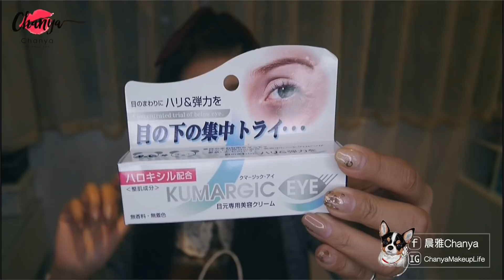晨雅Chanya 日本大阪瘋狂購物♡Japan Shopping Haul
座標：臺灣/台北 Taiwan/Taipei

微博:@晨雅Chanya
♥聲明♥
本頻道所屬之內容擁有著作權，非經本人之書面同意，任何人均不得以任何方式使用本頻道內所有內容，如有侵害將法訴追所有之民、刑事責任。影片若是與廠商合作會特別註明是“廠商合作”的影片，若是廠商僅提供試用品，影片會註明“試用”，其他的產品都是我自己買的，平常的興趣就是化妝跟挖掘新彩妝跟大家分享，希望大家喜歡我的影片，也希望我的影片對大家有幫助：）
♥晨雅Chanya makeup life ♥
錄影使用相機：Panasonic GF6
♥「膚色參考對照 僅提供參考」 ♥
【混合肌】 ●春夏偏油  ●秋冬偏乾 ●眼周容易有乾紋
【亞洲品牌】約【健康色】色號
【歐美品牌】約【第三白】色號
【膚色偏黃】大多選擇偏黃色號 不愛偏粉的底妝
下列色號做為參考
MAC
NARS Medium 1
SUQQU #003
YSL
Bobbi Brown #3.5 #4
♥徵求字幕小幫手♥
徵求中 / 英 / 日 / 韓 / 泰  字幕

►請上字幕的小幫手寄email給我唷! 我會準備小禮物和小卡片當作謝禮
►使用產品： 詳細產品資訊晚點補上